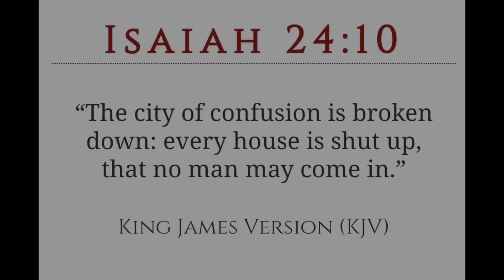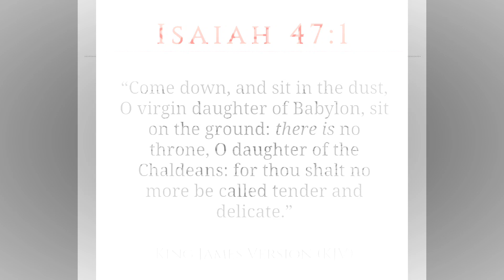We Are OFFICIALLY In The Silent Depression!!